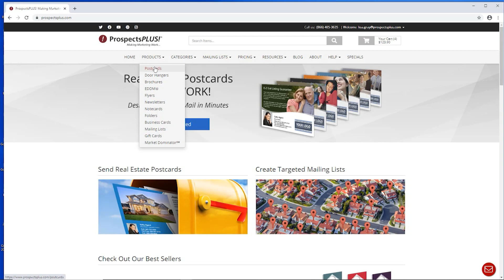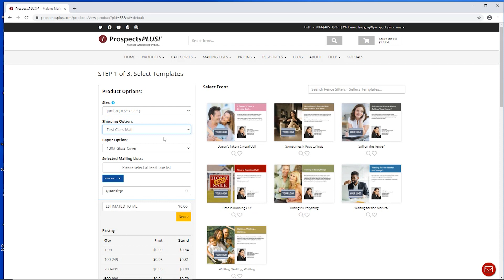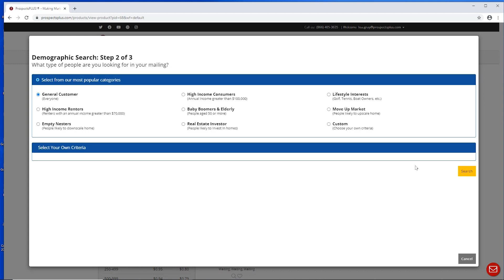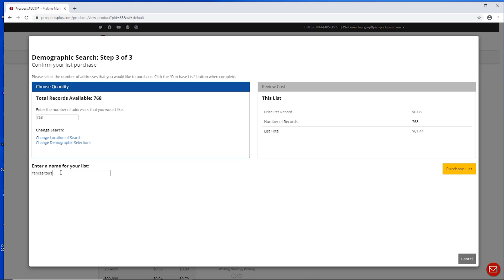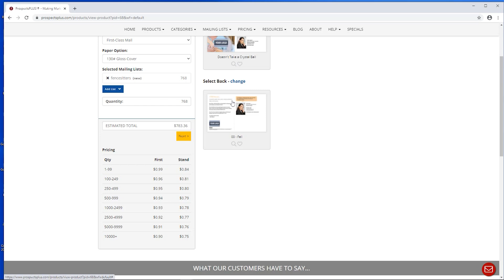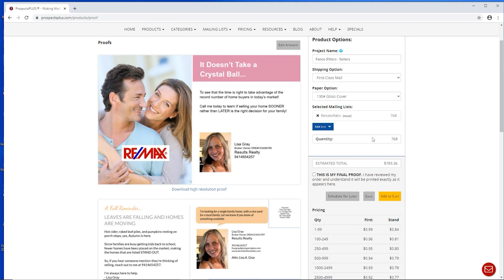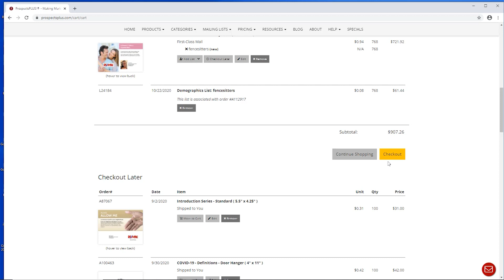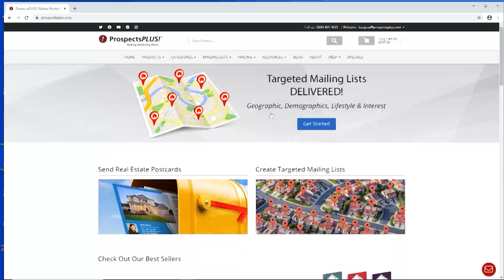Get Fence Sitters to Join the Market/Launch a Campaign in Minutes | TAKE A LISTING TODAY PODCAST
On today's show, Todd & Jim discuss how to get Fence Sitters to join the market and how to launch a Fence Sitter campaign in just minutes.

Create a Fence Sitter prospect List using the Demographic Search tool (grab homeowners with 7+ years) GO